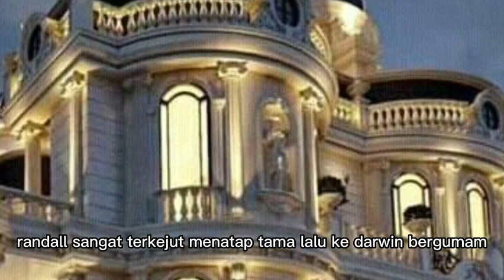ADAM DAN DARWIN TIDAK MENGAKUI ZACHARI DI DEPAN TAMA !!! menantu yang diremehkan eps 2328